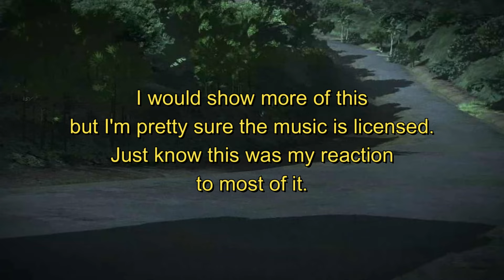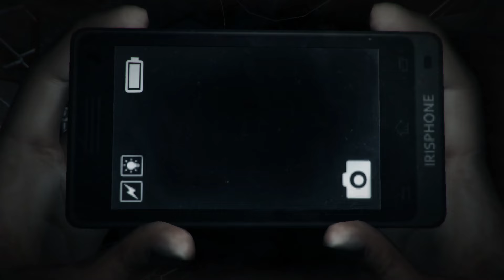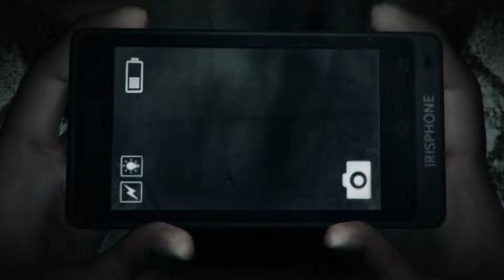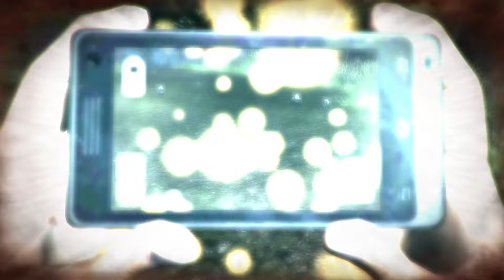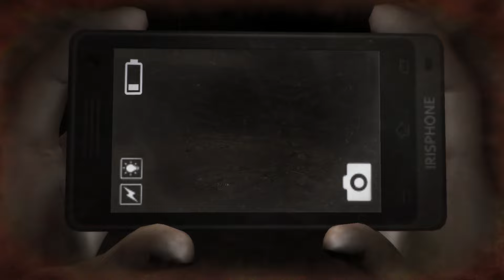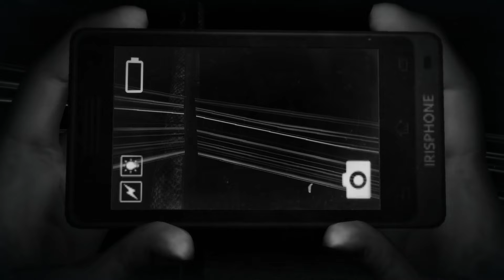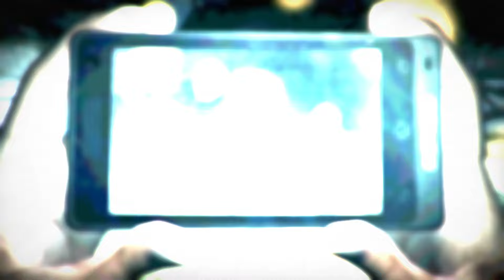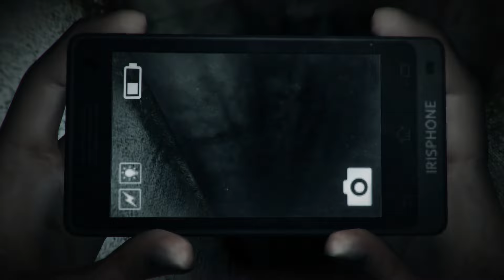Fatal Frame's Indonesian "Ripoff"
Fatal Frame is a coveted name in the realms of horror gaming. Back in 2014, a small indie game took a similar approach to the camera based gameplay. This game was Digital Happiness's Dreadout. It also serves as one of Indonesia's bigger releases in gaming. It has made itself a large success despite coming from such a barren field. That begs the question, how good is it?